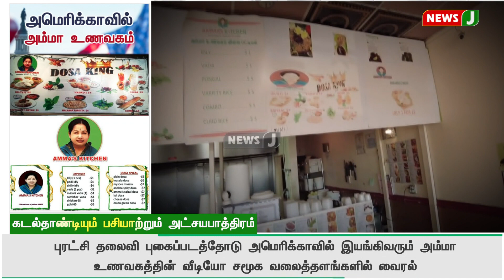அமெரிக்காவில் அம்மா உணவகம் | Amma’s Kitchens | New Jersey | NewsJ